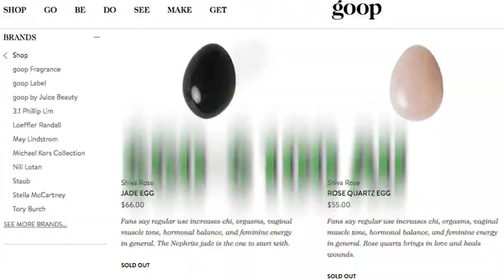Celeb Hustles: From Kanye's shoes to Gwyneth’s Goop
These celebs are already wildly successful in their field, but have managed to branch out and find huge profit in their ambitious side hustles.